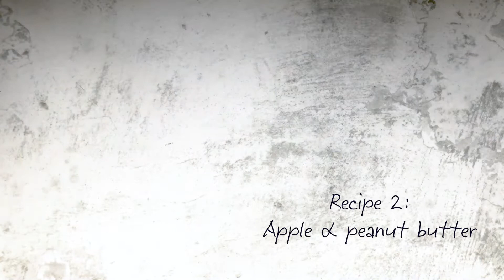Recipe: Lip-smacking LickiMat combos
Try these 3 lip-smackingly good LickiMat combos to keep your dog's tail wagging. Our Ultimate Christmas Box and Christmas Day Feast Box includes an extra tough LickiMat to keep your pup busy on Christmas Day and beyond.